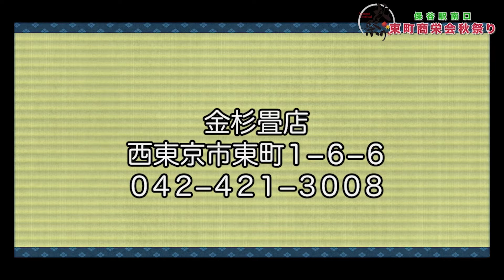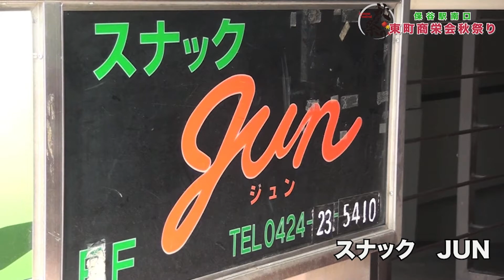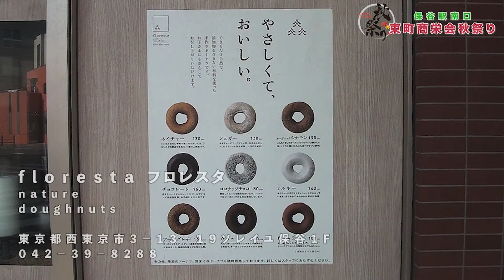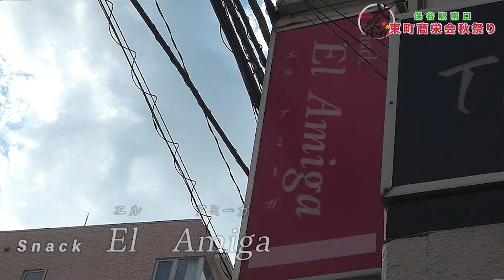東町商栄会参加店舗